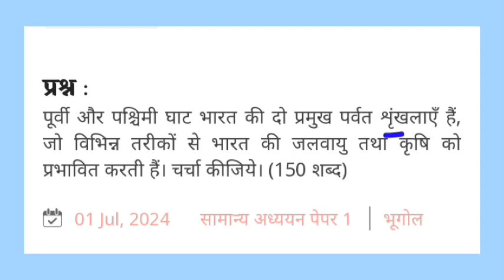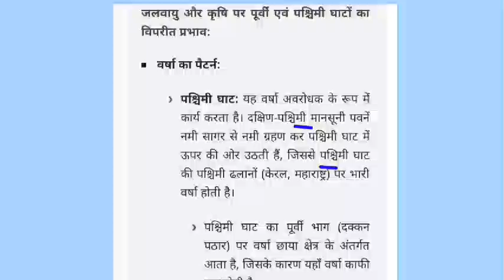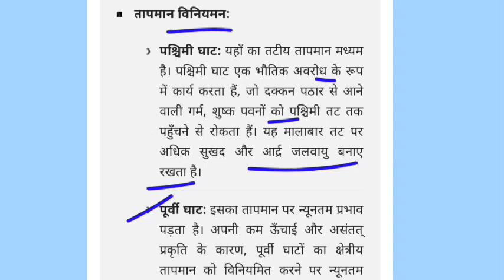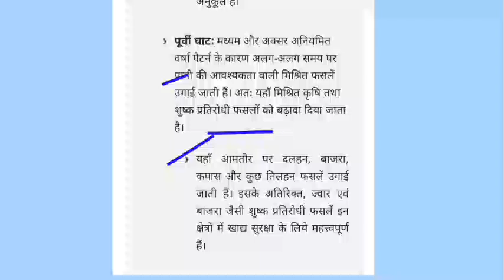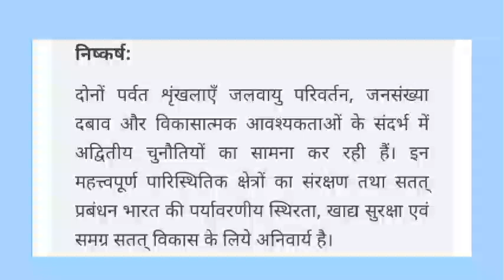GS Paper -1 Answer Writing Practice llअभ्यास// UPSC UPPCS Daily 1 Answer // Class -2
answer writing
main exam practice answer writing
paper 3 Pariksha answer writing

UPSC IAS UP PCS PSC
uppcs mains ki taiyari kaise kare
uppcs upsc 2024 8 months study plan
uppcs upsc 2024 4 months study plan
uppcs upsc 2024 6 months study plan

UPPSC
how to prepare ethics for upsc 2025-26 |UPSC ethics all lecture free |UPSC  ethics free
upsc pre 2025 ETHICS
upsc pre 2024 strategy ETHICS

UPPCS_Mains2022 || Answer writing skill || Mains answer ||How to write a good answer CL1